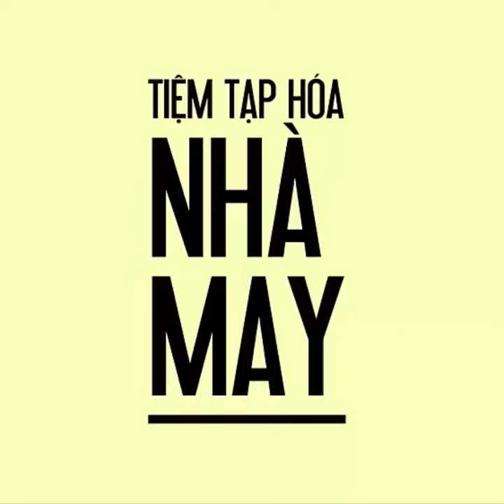Thêu chú ếch con cho người mới bắt đầu (DIY - Super easy way to embroidery a little frog)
Thêu chú ếch con theo kiểu SIÊU DỄ!
Tại dễ thật sự á mọi người ơi! Đột mau, bó bạt, móc xích - chỉ 3 mũi thêu cơ bản nhất là đã thêu được một chú ếch xanh rồi. Mọi người cùng thêu với Tiệm nhé. Nếu không thích nền vải vàng, mình có thể thay bằng nên thô mộc cũng xinh không kém nha. Nếu đang muốn tìm hiểu về nguyên liệu may, thêu, handmade thì hãy inbox ngay cho Tiệm qua fanpage "Tiệm tạp hóa nhà May" để được tư vấn nhanh nhất nha.

Cảm ơn các bạn đã theo dõi và ủng hộ Tiệm Nhà May trong chuyến hành trình thanh xuân này ^^
Các bạn có thể theo dõi Tiệm ở những kênh này ạ
✨Inbox trực tiếp trên fanpage để Tiệm tư vấn nhiều hơn nha 😍